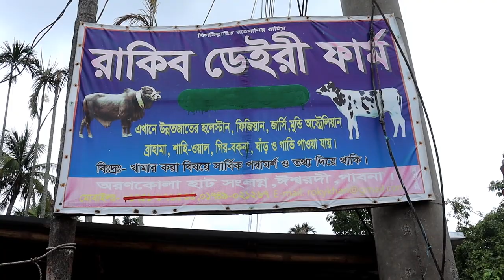২৭ হাজার টাকা লটে শাহীওয়াল বকনা | রাকিব ডেইরির নতুন কালেকশন | Sahiwal calf price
২৭ হাজার টাকা লটে শাহীওয়াল বকনা | রাকিব ডেইরির নতুন কালেকশন | Sahiwal calf price

খামারীঃরবিউল ভাই  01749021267 ও 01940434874 ইমো